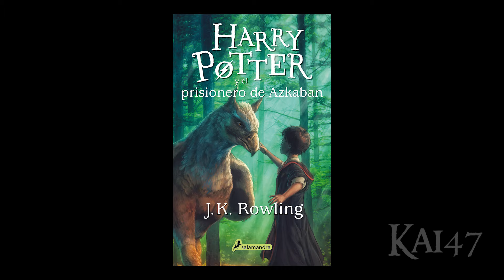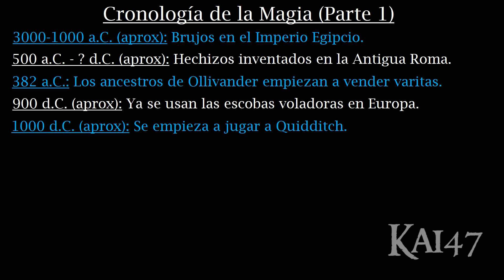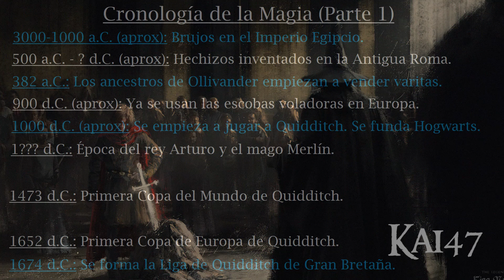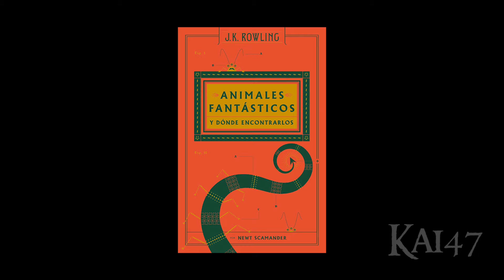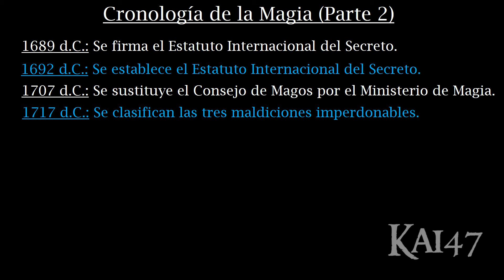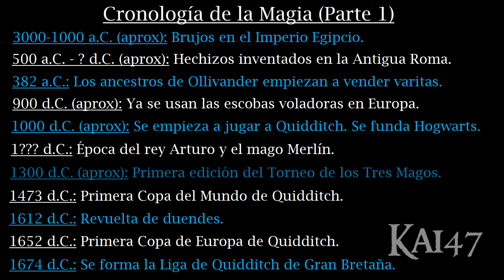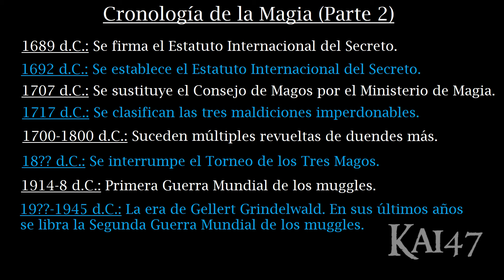La Historia del Mundo Mágico (Harry Potter) | Kai47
MÚSICA
"Satya Yuga" de Jesse Gallagher

ÍNDICE
0:00 - Introducción
1:04 - Los primeros magos
01:58 - Antiguo Egipto y Roma
2:35 - Varitas de Ollivander
2:59 - Origen del Quidditch
4:07 - Hogwarts
4:46 - Merlín y el rey Arturo
5:23 - Estatuto Internacional del Secreto
7:10 - Ministerio de Magia
7:46 - Revueltas de duendes
8:34 - El Torneo de los Tres Magos
9:21 - Siglo XX
10:33 - Final